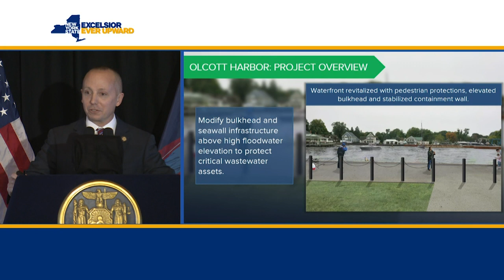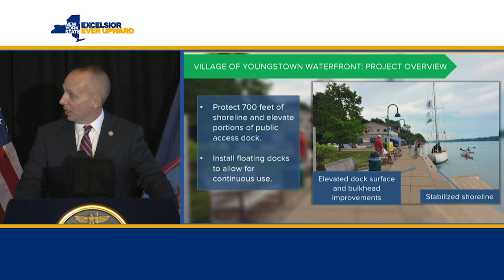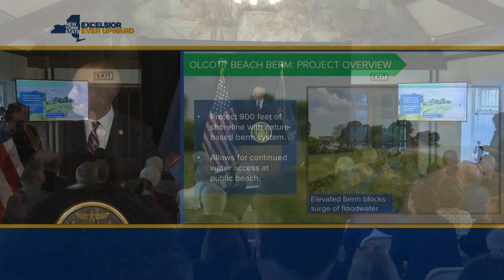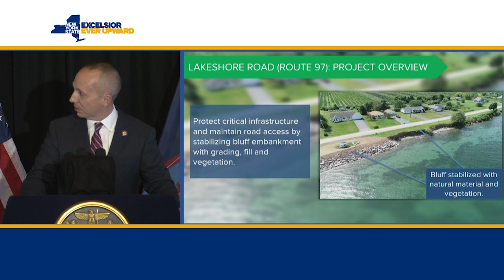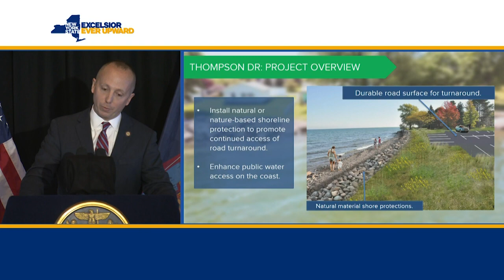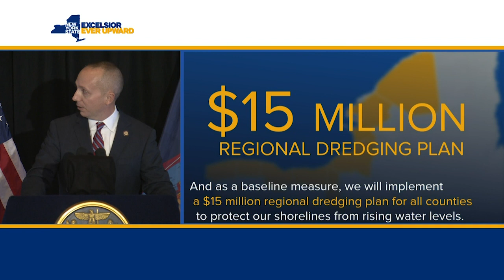Governor Cuomo Announces $49 Million for 20 Projects in Niagara and Orleans County to Advance REDI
October 23, 2019 - Governor Andrew M. Cuomo today announced the state is providing $49 million to advance 20 projects in Niagara and Orleans counties as part of the first round of funding under the Lake Ontario Resiliency and Economic Development Initiative. Governor Cuomo launched REDI in May to increase the resilience of shoreline communities and bolster economic development in the region. Today’s announcement marks a major milestone in the REDI effort. Identified by the communities and evaluated by state agency experts, the projects address both immediate and long-term resiliency needs, enhance economic development, protect critical infrastructure, incorporate green, natural, or nature-based features, and will help sustainably rebuild and enhance communities along the Lake Ontario and the St. Lawrence River shorelines